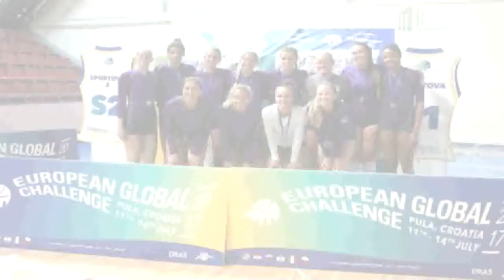MW Volleyball All-Star European Trip Was a Homecoming for CSU Team Member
Over the summer, a group of MW Volleyball All-Stars traveled to Croatia to compete in the European Global Challenge. The trip marked a homecoming for Colorado State’s Sanja Cizmic, who was born in Split, Croatia.